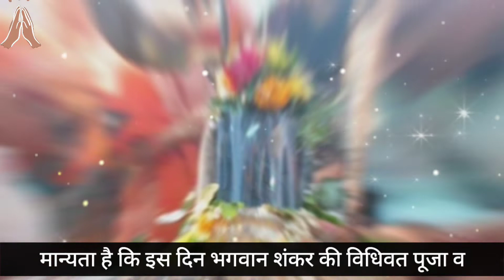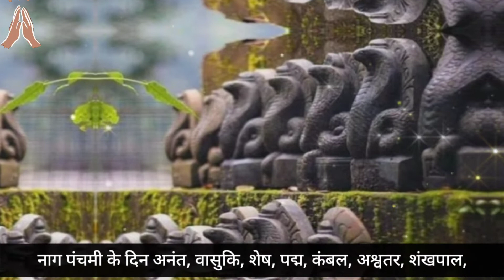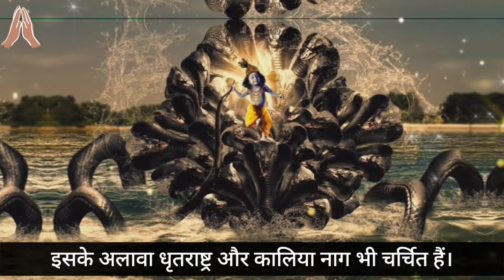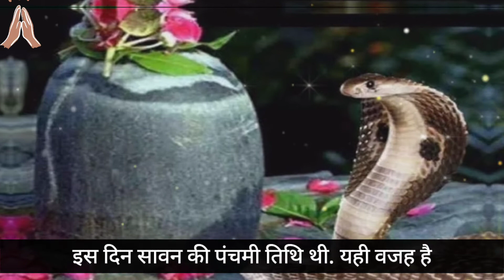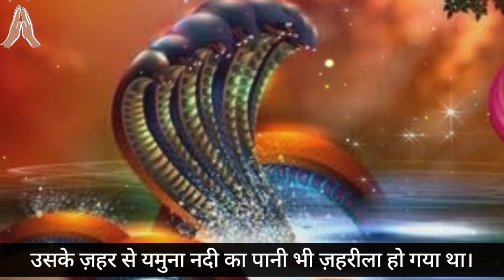Nag Panchami 2022 date | नाग पंचमी के प्रमुख नाग | Nag Panchami kab hai 2022@MythicalKosh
Nag Panchami 2022 date  | Nag Panchami kab hai 2022 | नागपंचमी किस दिन है ?  नागपंचमी पर होती है इन 10 नागों की पूजा, जानें सर्पों को क्यों प्रिय है सावन की पंचमी तिथि @MythicalKosh
आइए जानते है कौन से हैं वो प्रमुख नाग जिनके लिए मनाई जाती है नाग पंचमी.

नाग पंचमी कब है 2022 में |नाग पंचमी पर पूजा कैसे करें | नागपंचमी पूजा विधि| Nag Panchami Kab Hai | मार्ग दर्शन - एक जीने की राह
नाग पंचमी कब है 2022 में
नाग पंचमी कब है | नाग पूजा
नाग पंचमी कब है 2022 में | Nag Panchami 2022 | Nag Panchami 2022 Date | नाग पंचमी कब है | नाग पूजा 2022 में कब है | Nag Panchami 2022 Shubh Muhurat in India | 2022 Mein Nag Panchami Kab Hai | Nag Panchami Kab Hai | Nayi Drishti
Naga Panchami 2022 Date Time Shubh Muhurt नाग पंचमी 2022 कब है  Naag Panchami Puja Vidhi Muhurat
02 अगस्त 2022 नाग पंचमी नाग पंचमी कब है नागपंचमी कथा नाग पंचमी महत्व नाग पंचमी शुभ योग 2022 कब है नाग पंचमी 2022 नाग पंचमी पूजा विधि नाग पंचमी शुभ मुहूर्त 2022 नाग पंचमी पूजन विधि सावन माह की नागपंचमी किस दिन मनाई जाएगी सावन में नागपंचमी कब है नाग पंचमी पूजन सामग्री नाग पंचमी के दिन क्या करे क्या ना करे नाग पंचमी व्रत विधि उपाय नाग पंचमी व्रत का महत्व नाग पंचमी नियम नागपंचमी कितने तारीख को है नाग पंचमी का व्रत कब रखा जायेगा |
aaj ka panchang, Aaj ka panchang in hindi, आज का पंचांग, Aaj ka panchang in hindi 2022, today Panchang, aaj ka panchang memory museum,aaj ka panchang 2022,aaj ka panchang image,kal ka panchang in hindi, panchang in hindi 2022 memorymuseum, rahu kaal today ,rahukaal chart,rahukaal time,panch divasiya panchang,weekly panchang,tri divasiya panchang,daily panchang,panchang in advance, आज का पंचांग ,आज का पंचांग इन इन हिंदी

What is the date of Nag Panchami festival?
What do we do in Nag Panchami?
What is Nag Panchami and why it is celebrated?
Is Nag Panchami a good day?
पंचमी कब है 2022 में?
जुलाई में नाग पंचमी कब है 2022?
पंचमी कौन सी तारीख को है?
नाग पंचमी गुड़िया कब है?
नाग पंचमी का त्यौहार कब मनाया जाता है?
अमान्त चन्द्र कैलेंडर के अनुसार नाग पंचमी कब मनाई जाती है?
वैशाख कृष्ण पक्ष की पंचमी कब है?
पंचमी कब है 2022 April?